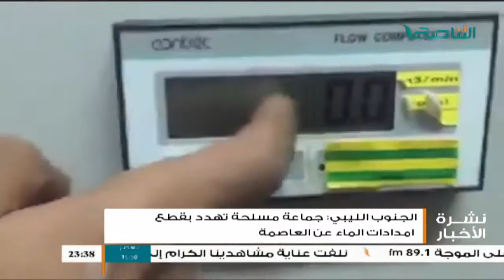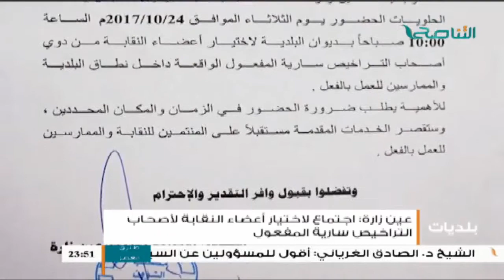نشرة أخبار الساعة 11:00 مساءً | 19 - 10 - 2017